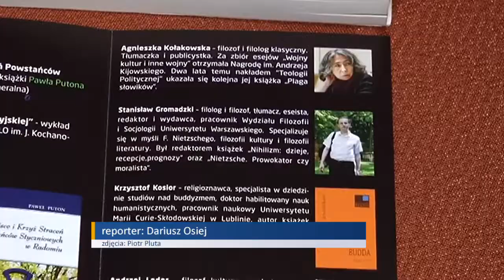Wirtualne „OKNA” rozpoczęte